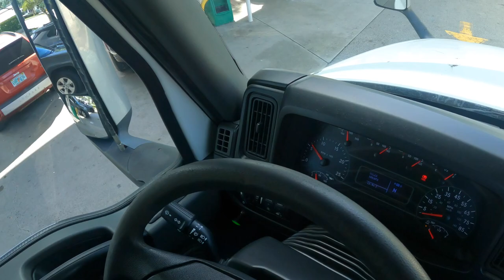How Much Fuel Haulers Make 2023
How Much Fuel Haulers Make 2023 new